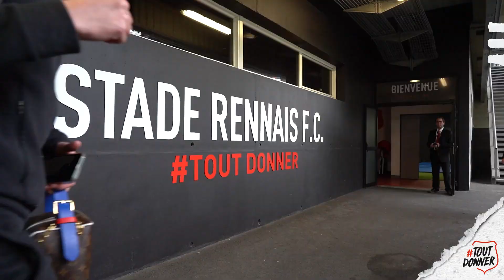📺 L'INSIDE MATCH | SRFC / ASSE : Un pas vers l'Europe !